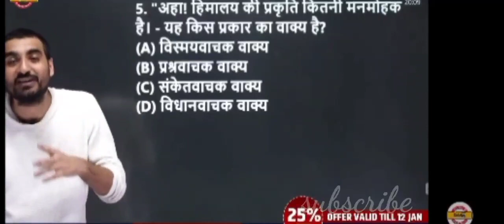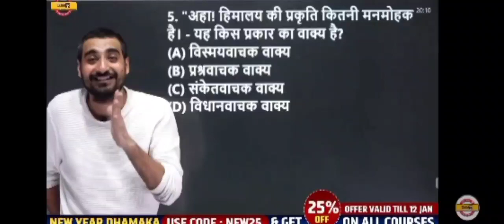विवेक# सर के साथ क्या हुआ देखिए चालती क्लास में